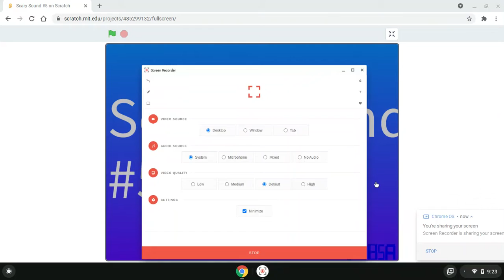Scary Sound #5 By YDBSA